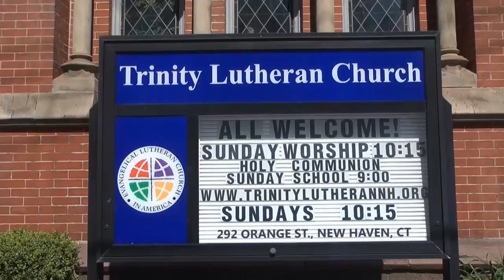Sermon by Pastor Ryan Mills - 01-29-17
Sermon by Pastor Ryan Mills
Trinity Lutheran Church, 292 Orange Street, New Haven, CT

Intro music: Sonata in C Major, #16, K.545 (Allegro). played by Carl F. Roehrich on piano. Composed by Wolfgang Amadeus Mozart.